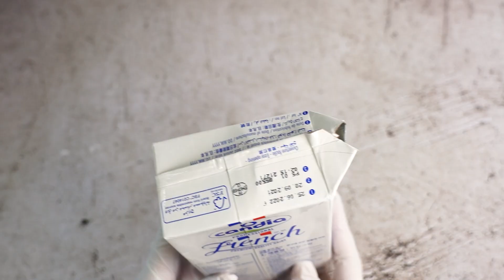[상세영상] 칸디아 휘핑크림 1L (무가당 동물성)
칸디아 휘핑크림 1L (무가당 동물성)
원산지 : 프랑스